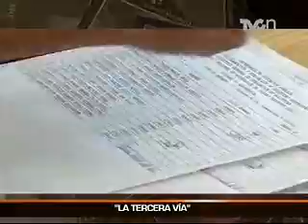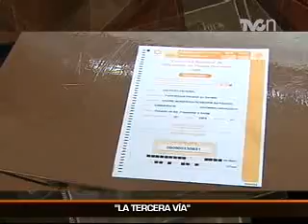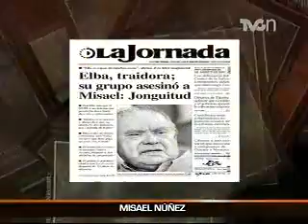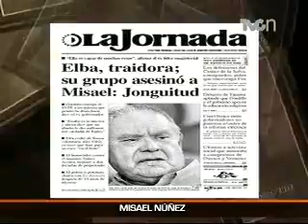Yoelí Ramírez entrevista a Teodoro Palomino - Segunda parte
Uno de los fundadores de la Coordinadora Nacional de Trabajadores de la Educación (CNTE), platica con TVC Noticias sobre la crisis en la educación de nuestro país...